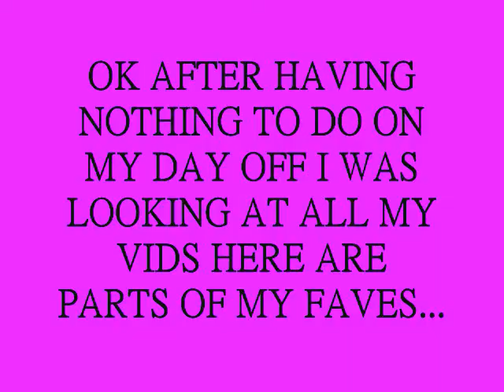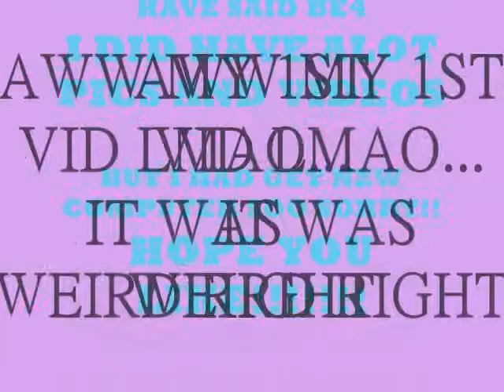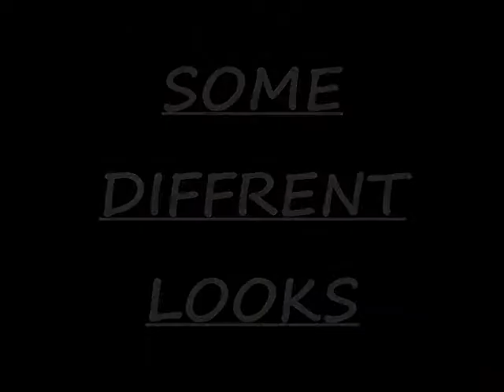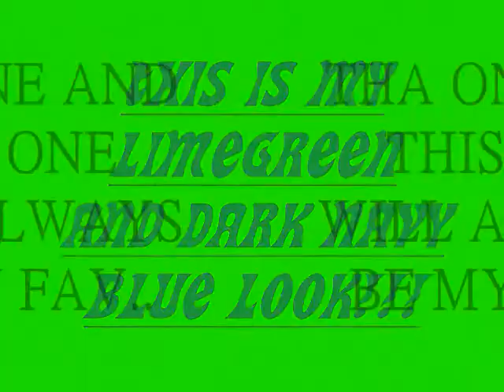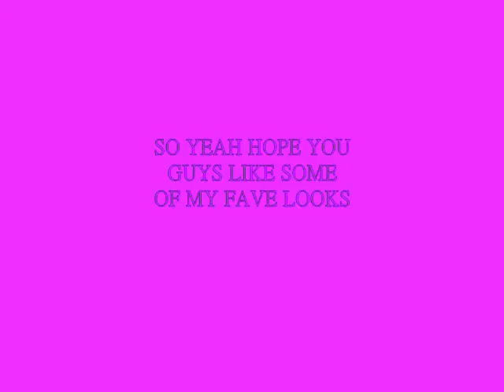BLAST FROM THA PAST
FEW VID CLIPS THA WERE MY FAV LOOKS :) OR GOT ALOT COMMENTS AND VIEWS :)